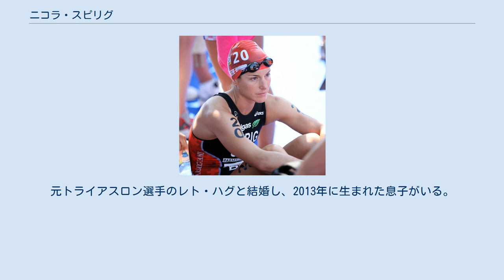ニコラ・スピリグ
ニコラ・スピリグ・ハグ （1982年2月7日 - ）はスイスのプロトライアスロン選手。
 2012年ロンドンオリンピック、2015年ヨーロッパ競技大会女子トライアスロン金メダリスト。
 ロンドンオリンピック、リオデジャネイロオリンピックのスイス代表選手で、 ロンドンオリンピックでは金メダル、リオデジャネイロオリンピックでは銀メダルを獲得した。
2010年のトライアスロン世界選手権チャンピオン。
2001年ジュニア世界チャンピオンで、2009年と2010年は欧州チャンピオンとなっている。
 スイス・ビューラハ生まれ。
 2012年8月4日にロンドンオリンピックオリンピック女子トライアスロンでスウェーデンのリサ・ノルデンとの写真判定の末金メダルを獲得した 。
 1998年から2010年の13年間に、72のITU管轄の競技のうち達成39の競技でトップ10に位置し、2010年には欧州選手権やトライアスロン世界選手権シリーズのマドリード大会を制し、ロンドン大会で銀メダルを獲得した。
この年の世界選手権シリーズ総合ランキングは2位だった。
 長距離走の大会にも出場し、2014年のクロスカントリースイス選手権とチューリッヒマラソンで2位となった。
チューリッヒで行われた2014年の陸上ヨーロッパ選手権のマラソンに出場し2時間37分12秒のタイムで24位だった。
 ウィンケル在住で、姉と兄もスポーツ選手で両親は体育教師である。
元トライアスロン選手のレト・ハグと結婚し、2013年に生まれた息子がいる。